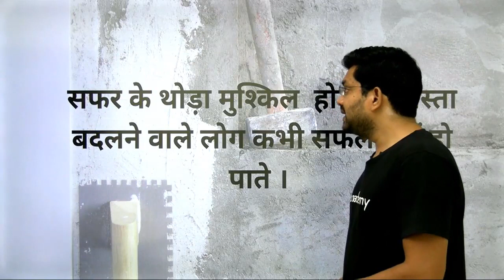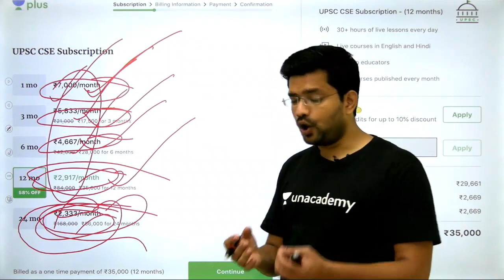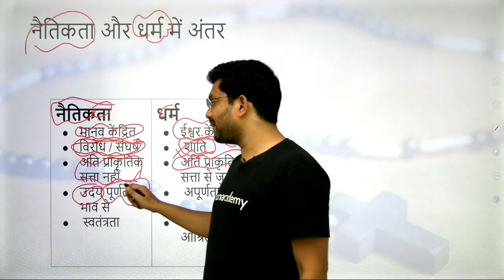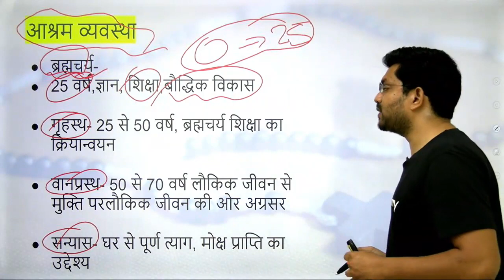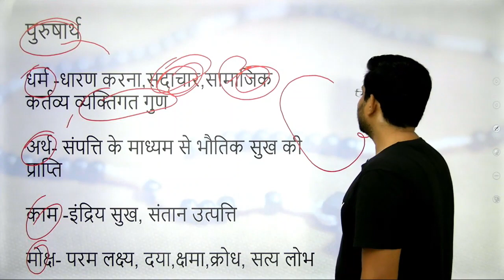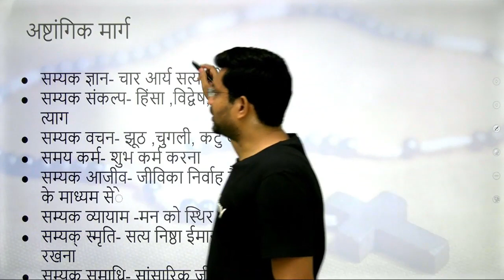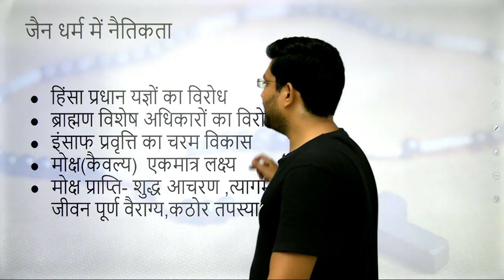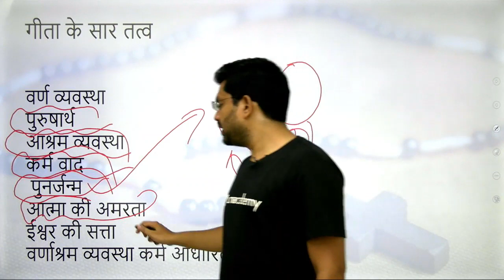L8: Morality & Religion I Ethics & Integrity (UPSC CSE - Hindi) I Bhupendra Singh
Bhupendra Singh and more top educators are teaching live on Unacademy Plus.

This lesson starts with a discussion on Morality & Religion. It is a very important topic in Ethics, Integrity & Aptitude for the preparation of UPSC Exams. In this lesson, Bhupendra Singh shares his various preparation strategies along with examples which will help you to crack the exam.

Unacademy Plus Subscription Benefits:
1. Learn from your favourite teacher
2. Dedicated DOUBT sessions
3. One Subscription, Unlimited Access
4. Real time interaction with Teachers
5. You can ask doubts in live class
6. Limited students
7. Download the videos & watch offline